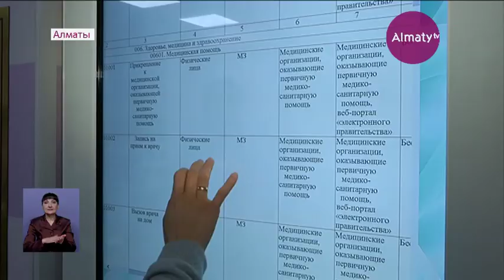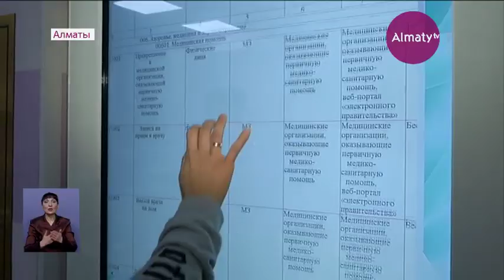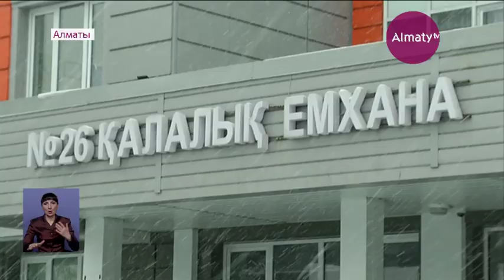В Алматы специалисты проводят разъяснительную работу по внедрению медстрахования (13.02.20)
В Алматы специалисты проводят масштабную разъяснительную работу по внедрению обязательного социального медицинского страхования. Сегодня в одной из городских поликлиник врачи рассказали пациентам о преимуществах новой системы. Недавно в медучреждении открыли новое детское отделение и реабилитационные кабинеты, передает корреспондент Almaty.tv.

С раннего утра медперсонал начал проводить беседы с населением о преимуществах медицинской страховки. Перед этим медсестры обследовали всех пришедших тепловизорами - это дополнительные меры предосторожности для профилактики коронавируса. После проверки пациентов направляли к специальным терминалам, с помощью которых регистрировали участников ОСМС.